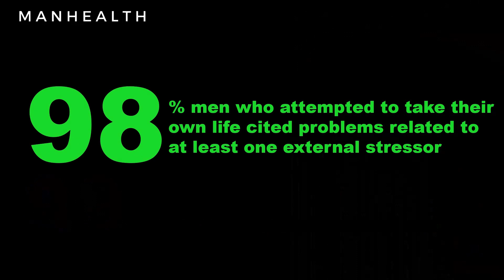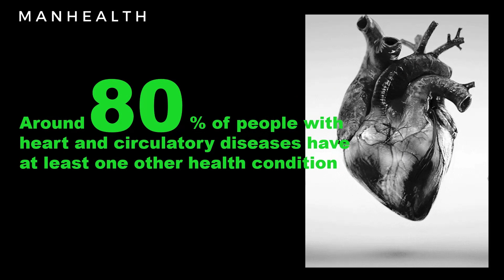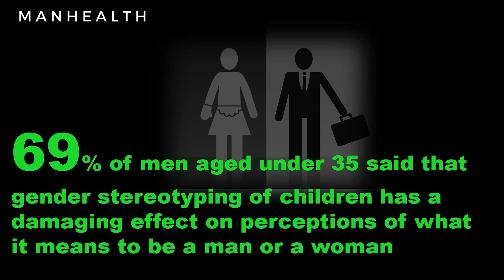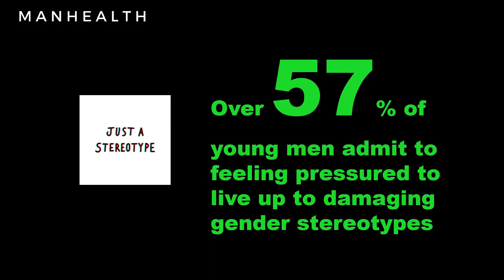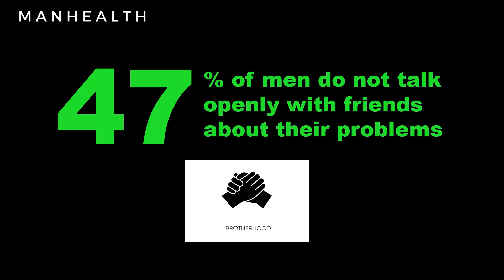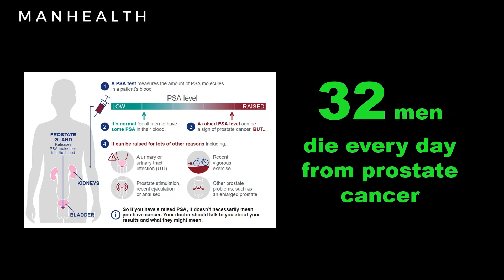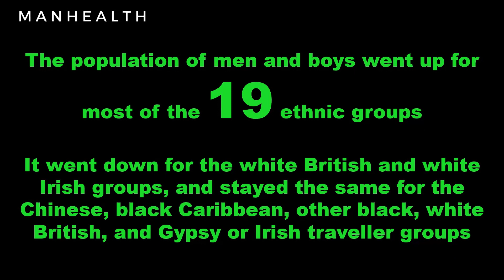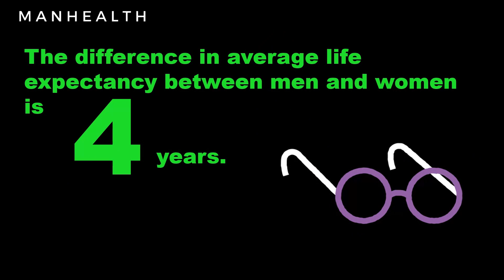Men's Health in Numbers 1 to 100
Welcome to ManHealth.

“Men in Numbers 1-100”.

This video is a powerful visual journey that underscores the importance of men’s health awareness.

As we approach Men’s Health Week (June 10th-16th), it’s crucial to highlight the significance of men’s health and wellbeing. This video serves as a timely reminder and a call to action for organisations to prioritise men’s health in the workplace.

In this video, we delve into the numbers, presenting a compelling narrative that underscores the urgency of addressing men’s health issues. We believe that awareness is the first step towards change, and through this video, we aim to inspire conversations, encourage preventive measures, and promote healthier lifestyles.

Remember, men’s health matters - not just during Men’s Health Week, but every day of the year. Let’s use this opportunity to bring about positive change in our workplaces and communities.

Join us in spreading the word and making a difference. Watch, share, and let’s get the conversation started!